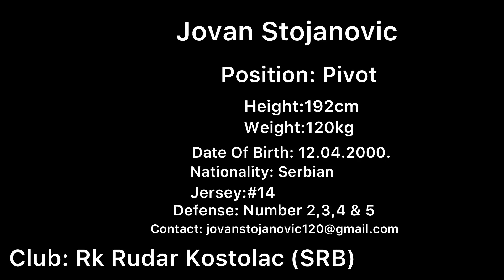Jovan Stojanovic-Pivot-Highlights-Season 2022/23-Handball-Rk Rudar Kostolac(SRB)